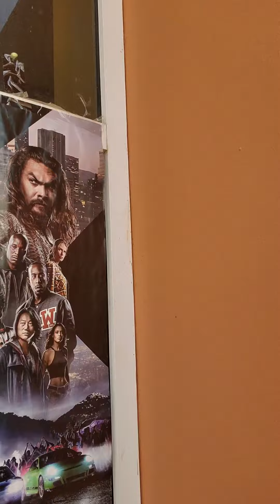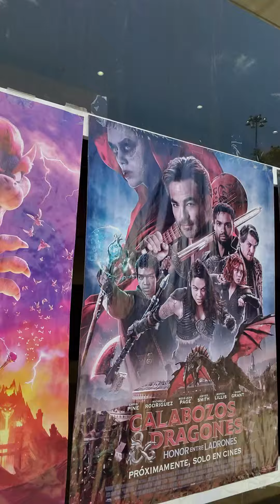CARTELERA DE CINE NUEVA PELÍCULAS EN CENTRO UASD NAGUA.